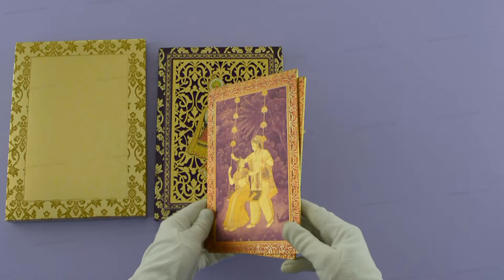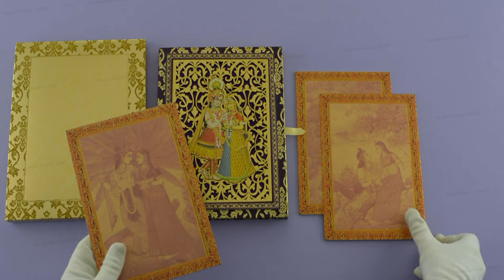FMC-2168 | Radha Krishna Wedding Invitation With Satin Fabric | Madhurash Cards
You are invited to an exclusive Radha Krishna wedding! Traditional yet modern, this card is perfect for your traditional Indian wedding! The laser-cut Damask designs are sure to make the guests speechless. The card wrapped with Satin fabric has gorgeous Radha Krishna made from MDF embellished with Kundan Artwork. Guests will be amazed by the Damask prints on the card! Radha Krishna Wedding Card 2168 has got themed inserts made from matte feel card stock. The inserts have a gold foil border and a Radha Krishna backdrop. Radha Krishna is UV printed on the other side of the insert. It comes packaged in a boxed envelope with Damask background all over. You're going to want this card for all of your wedding needs. It has a classy and elegant feel that will make you feel like royalty! This is our most luxurious one yet, so get ready celebrating with it!